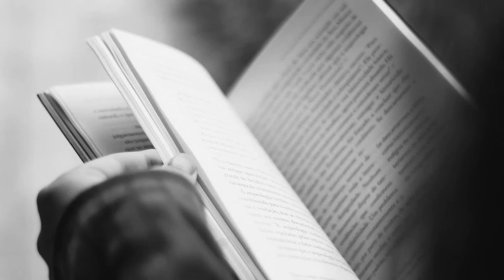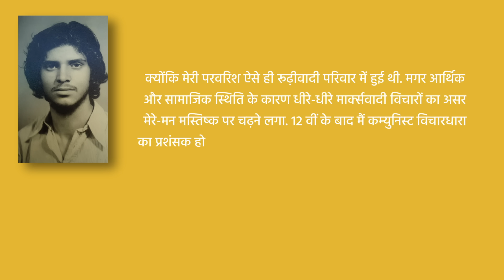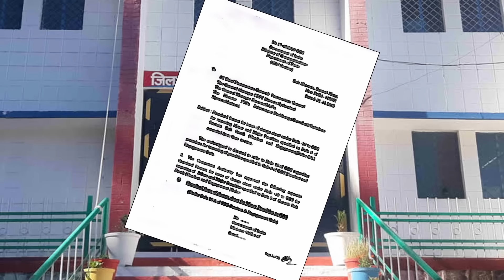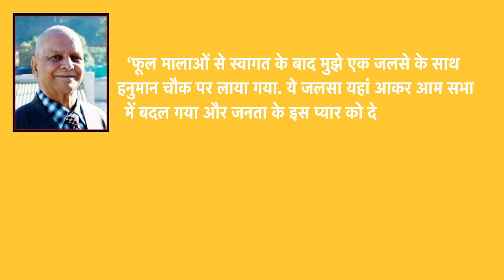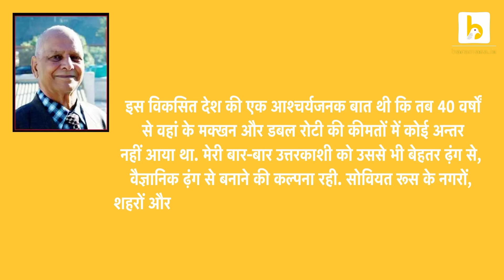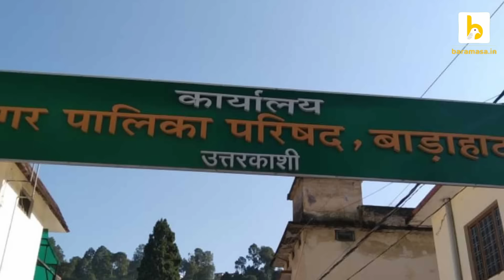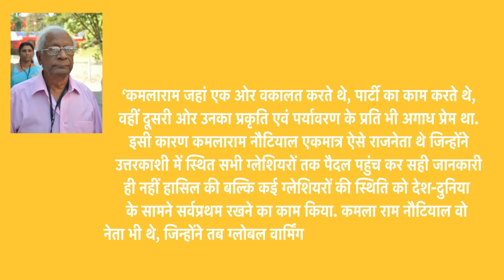Kamlaram Nautiyal | कमलाराम नौटियाल | विरासत EPS 11 | Baramasa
विरासत के इस एपिसोड में जानिए कहानी उत्तराखंड में कम्युनिस्ट राजनीति के सबसे बड़े हस्ताक्षरों में शामिल कॉमरेड कमलाराम नौटियाल की.